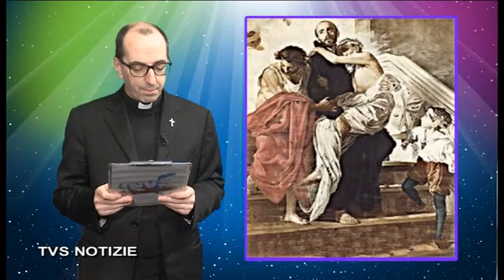Santi e Beati 28 Novembre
28 Novembre - San Giovanni di Dio